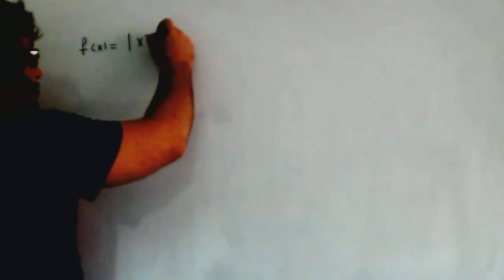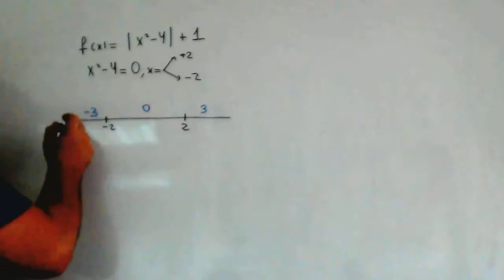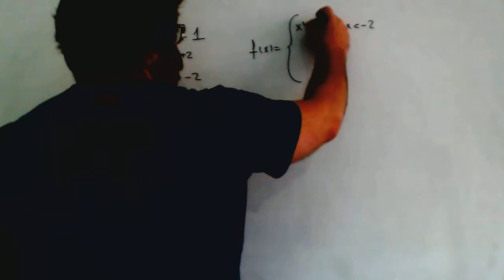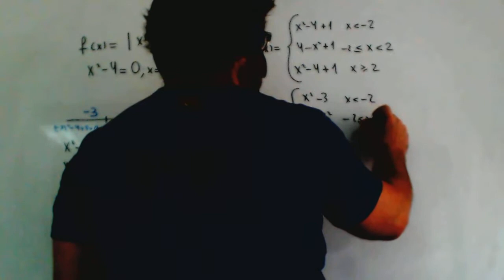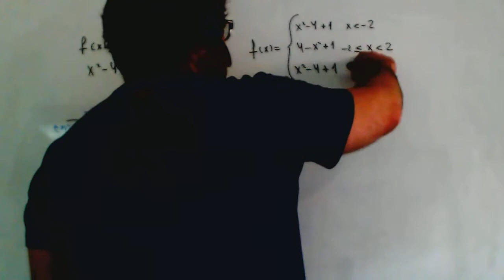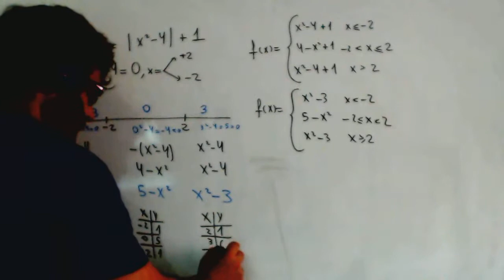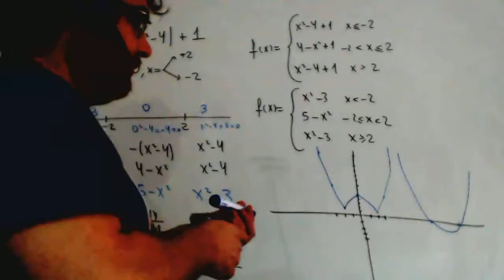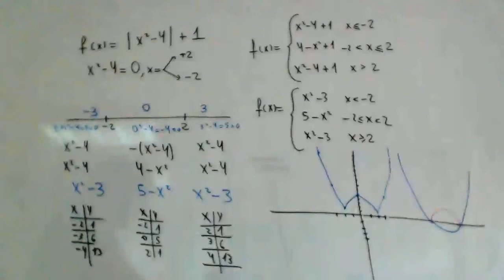Funcion valor absoluto Matematicas 1º Bachillerato Academia Usero Estepona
Funcion valor absoluto Matematicas 1º Bachillerato